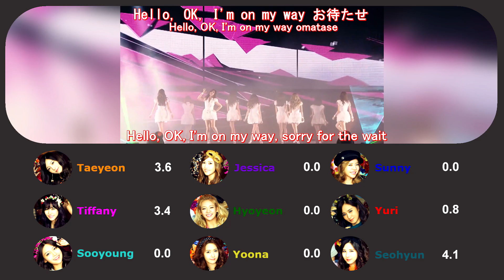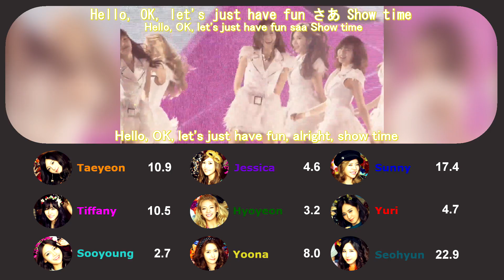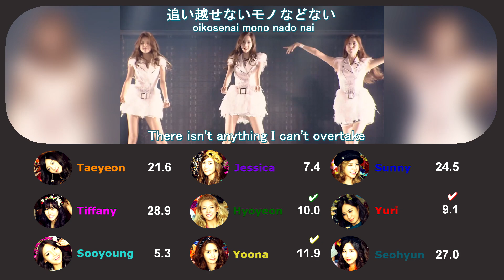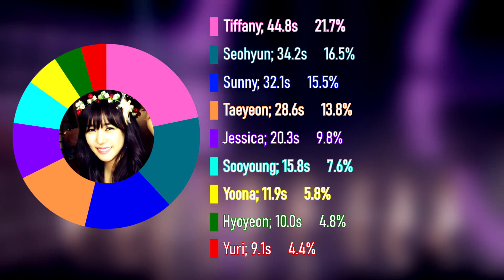GIRLS' GENERATION 少女時代 - MOTORCYCLE (Line Distribution + Color Coded Lyrics)